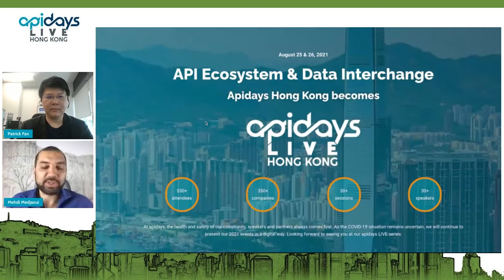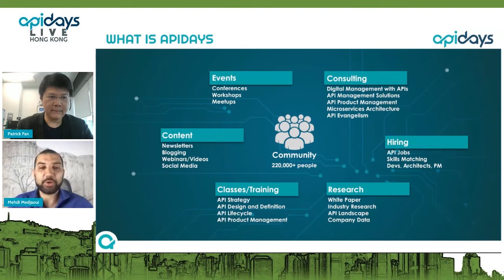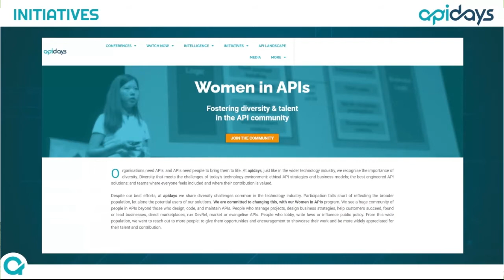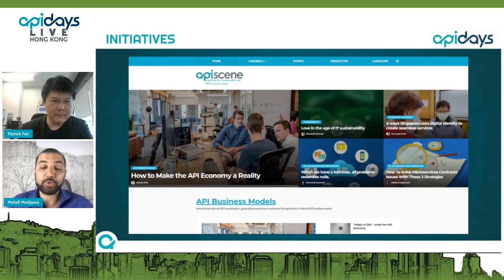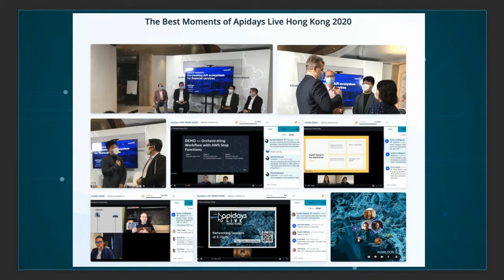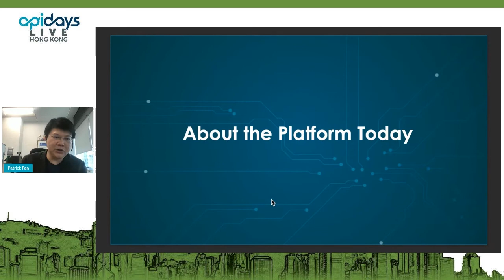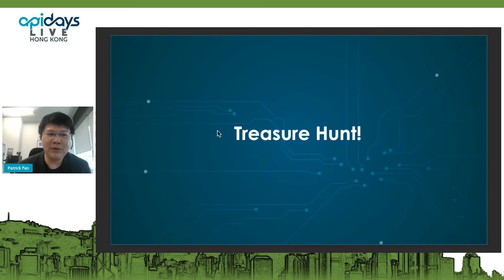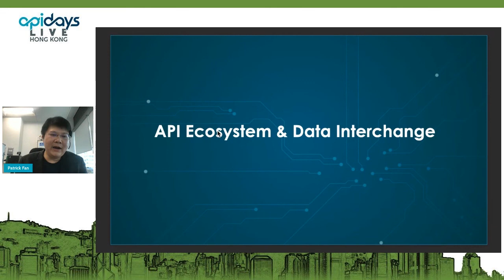Apidays LIVE Hong Kong 2021 - Welcome and Opening Remarks By Patrick Fan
Patrick Fan, Organizer of apidays Hong Kong & Founder of beNovelty